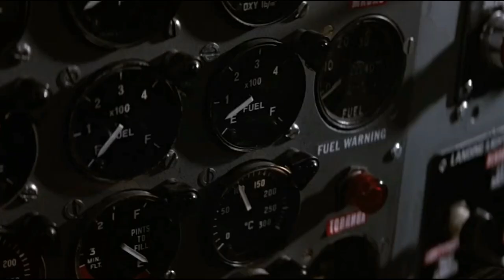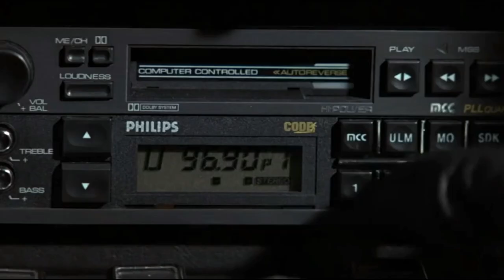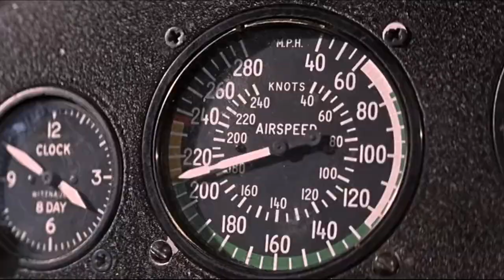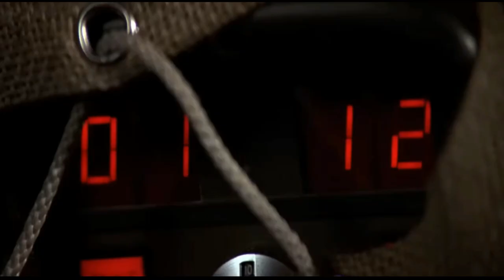Ranking the James Bond 007 Actors, Connery to Craig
With the conclusion of Daniel Craig's tenure as 007, today we take a look at the ranking of each James Bond actor, worst to best. Who is your favorite Bond actor?